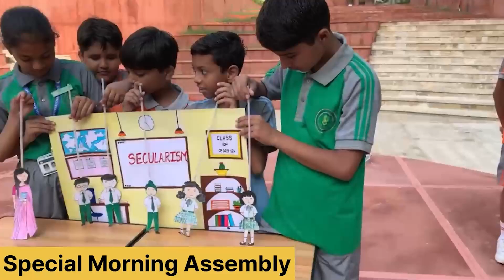मांस के टुकड़ों से भरा कट्टा मिलने पर फैली सनसनी, क्षेत्रवासियों की सूचना पर पुलिस पहुँची मौके पर।